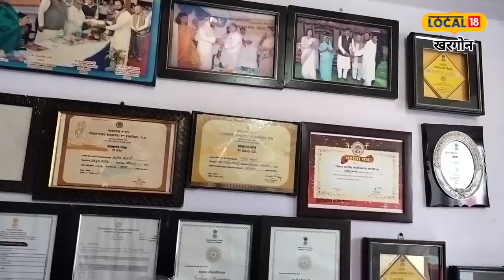Maheshwari Saree: विदेशों में धूम मचा रही है ये साड़ी! जानिए क्या है खासियत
Maheshwari Saree: देश विदेश में प्रसिद्ध माहेश्वरी साड़ी बनाने वाले महेश्वर के बुनकर (मास्टर विवर) अजीज अंसारी देश ही नहीं, विदेशों में भी सम्मानित हो चुके है. अंसारी का परिवार 6 पीढ़ियों से माहेश्वरी साड़ी बना रहा है.